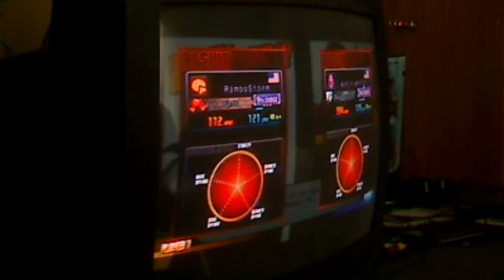Dante/Deadpool/Chris vs Super Skull/She-Hulk/Dante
I guess He/she didn't know How too use She-Hulk well.